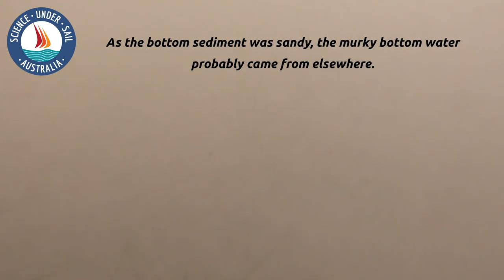Great Barrier Reef Expedition 2020 - Days 27&28 - Bowling Green and Magnetic Island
Last night we attempted to survey Bowling Green Bay but encountered so much mud that we had to use sediment grab to get some idea what was on the bottom. The following day at Magnetic Island water was much cleaner, but a lot of silty suspended matter was floating in the water column. It was particularly dense closer to the bottom, which created a blanket of silt and mud over hard sandy ocean floor.

We had a great snorkel at Magnetic Island and saw nice coral reefs. However, a lot of the corals were showing the signs of bleaching. We even found some seagrass, despite poor water clarity, which would restrict the amount of light it receives.

It was a very interesting day, which drew our attention to the runoff of sediment from river catchments. Even in the areas that have predominantly sandy bottom, the proximity of large rivers can create water turbidity that would affect the well-being of the water organisms.

It was also the last day for Jackson and Indus, who got off in Townsville. They were a very enthusiastic and helpful team and we hope to see them again soon.

Editing: Katya Ovsyanikova